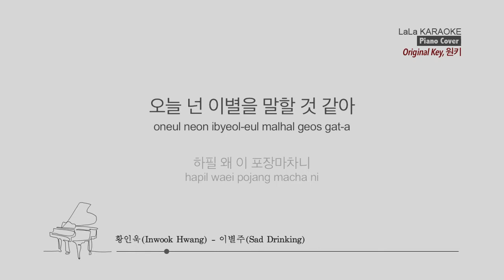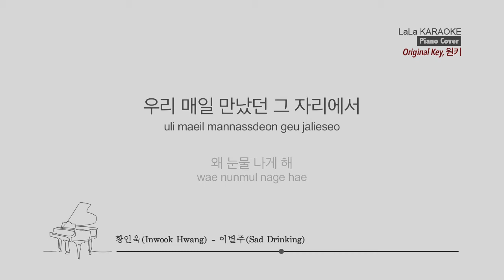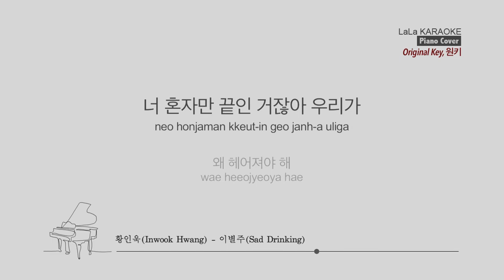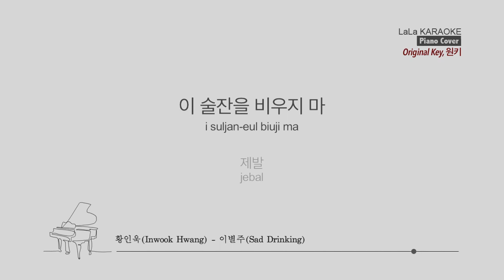황인욱(Inwook Hwang) - 이별주(Sad Drinking) PIANO 노래방 LaLaKaraoke Kpop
황인욱(Inwook Hwang) - 이별주(Sad Drinking) PIANO 노래방 (karaoke)

황인욱(Inwook Hwang) - 이별주(Sad Drinking) PIANO Karaoke (Instrumental)